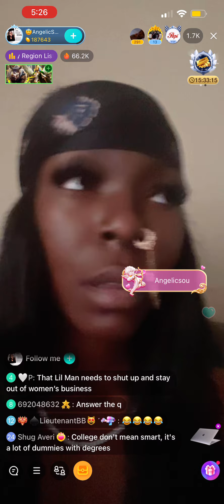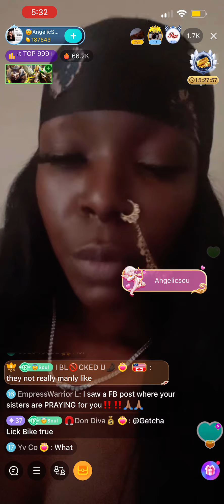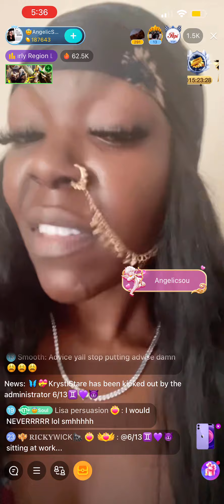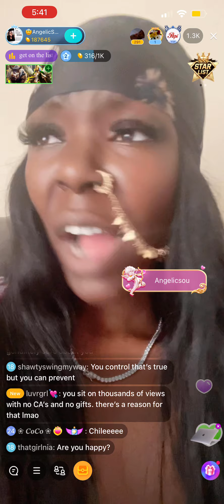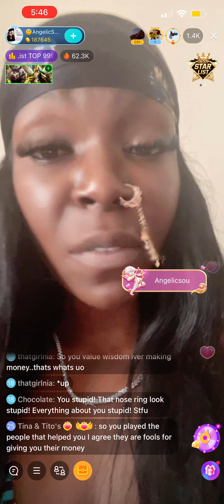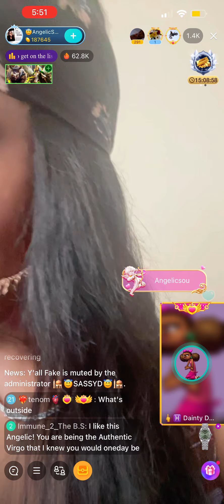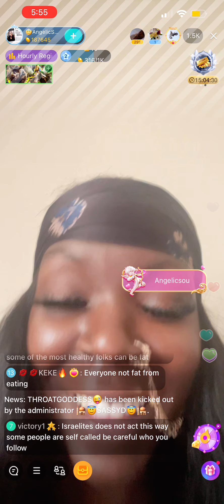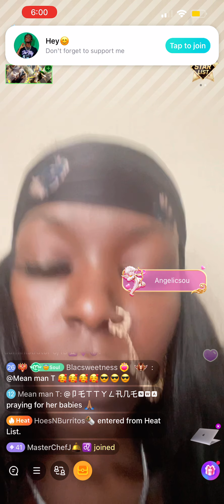Angelic souls husband defends her against the other Hebrew women